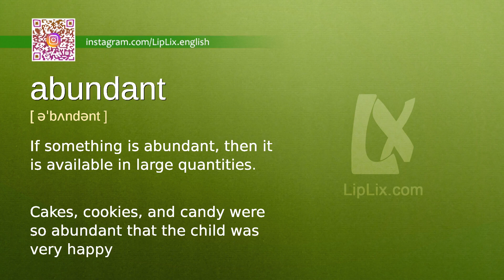Abundant : B2 level english vocabulary lesson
In this english video we will see what the word "Abundant" means. It's an English word from B2 level vocabulary list.

The word is "Abundant", meaning is: "If something is abundant, then it is available in large quantities." and example is: "Cakes, cookies, and candy were so abundant that the child was very happy.".